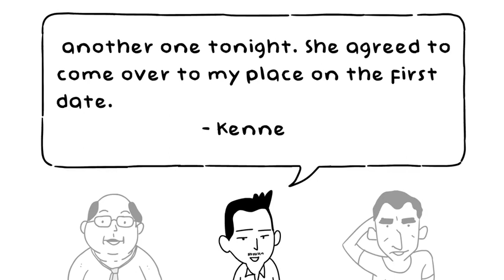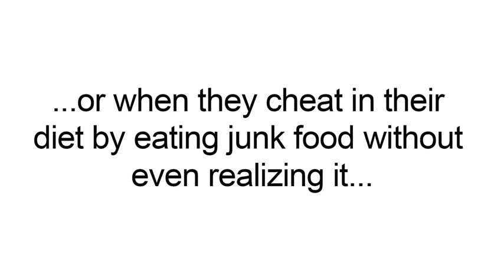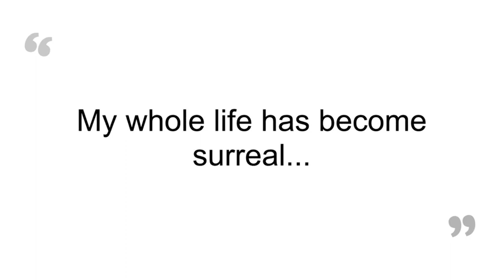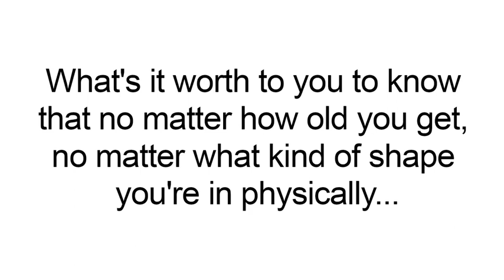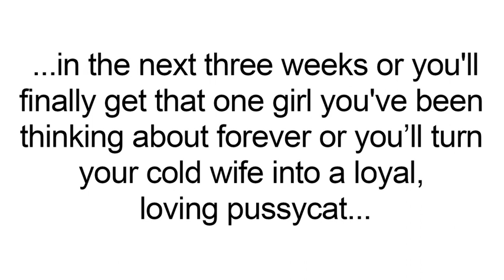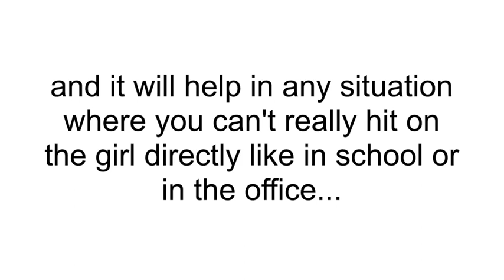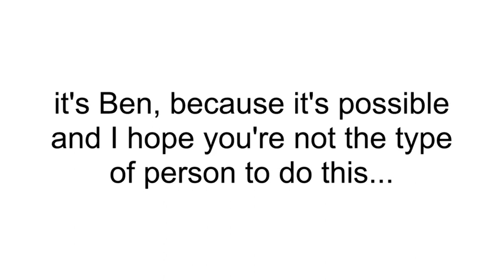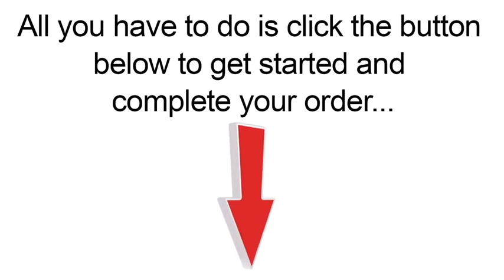How to get a girl to have sex with you FAST: Create Sexual Tension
“77 Ways To Make Her Want To F@k You”